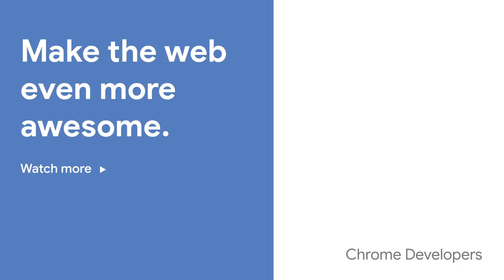Intro & Setup - Progressive Web App Training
Welcome to the Progressive Web Apps Training course! This video provides a short introduction to the course, giving an overview of what topics and API’s are covered.
The format of this course is simple: we show you something, you build stuff, and repeat!